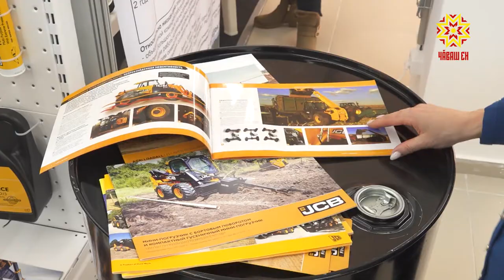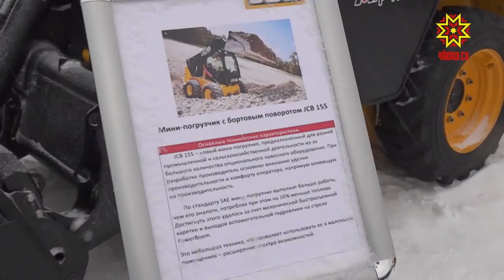Выставка "Картофель-2021". Биогумус "Биоэксперт"